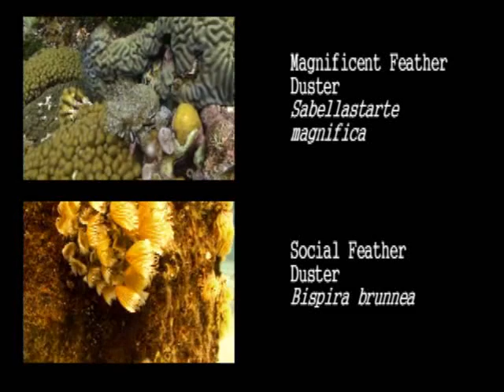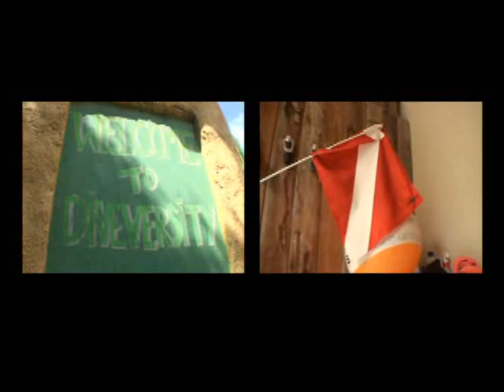Diving in Curacao (Part 2)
Turtle&Ray Productions (Arne Richter&Letícia Duran): Diving in Curacao with Diveversity. Hooks Hut and Blue Bay.